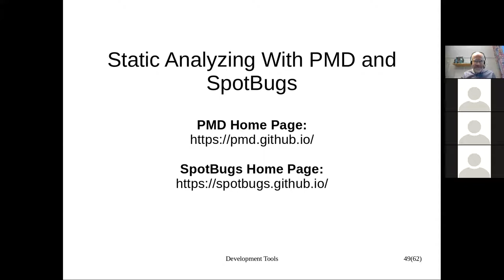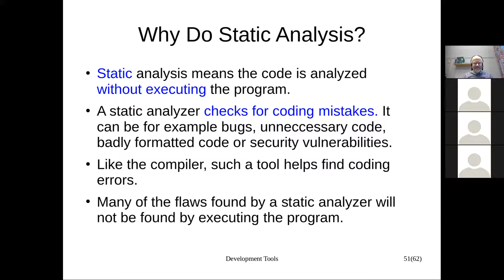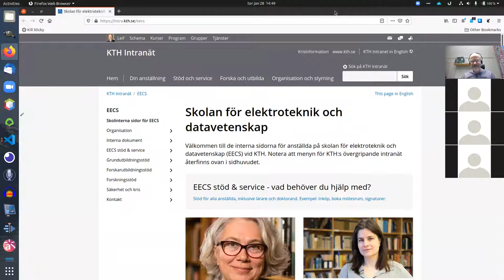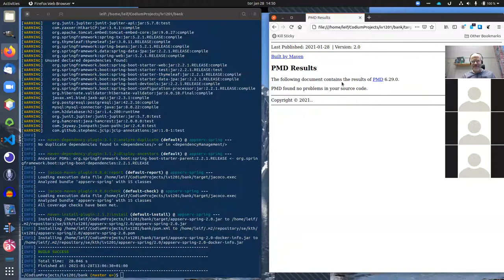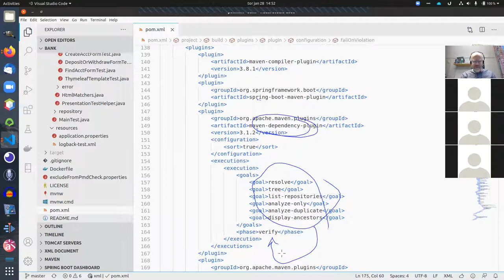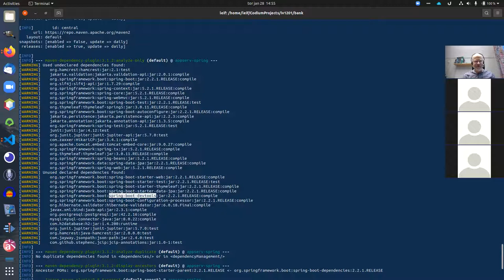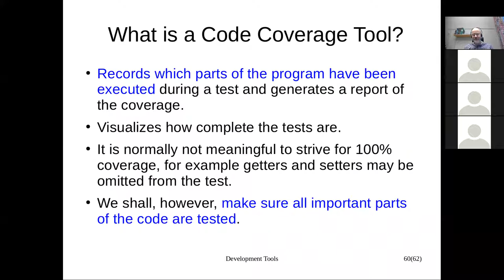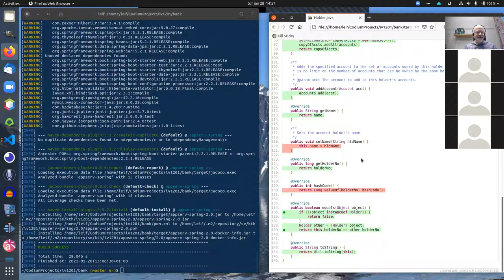Tools, Part 2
Content
00:00 Static Analysis
06:25 Dependency Analysis
10:31 Test Coverage Analysis